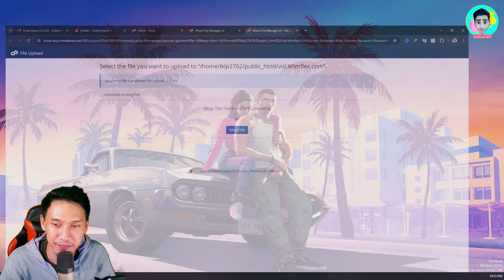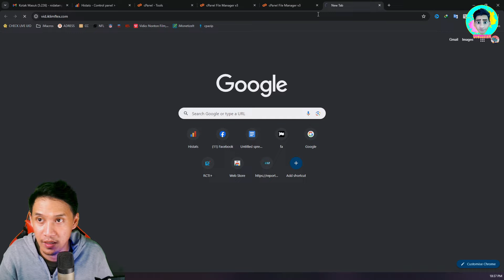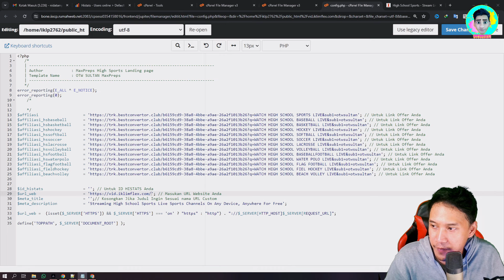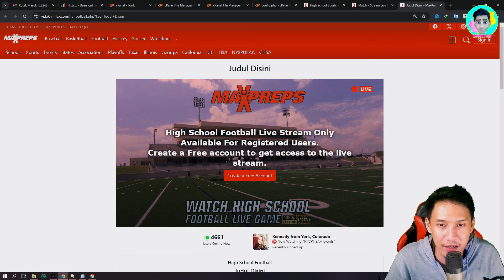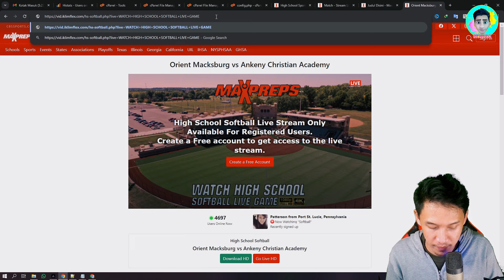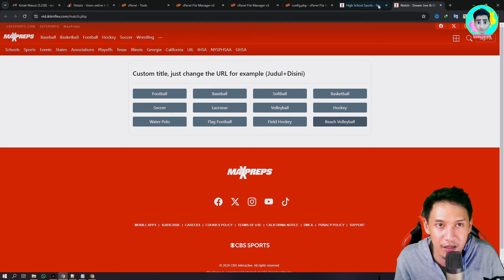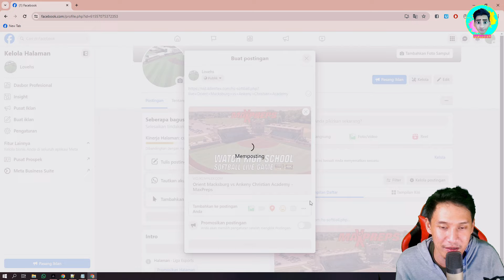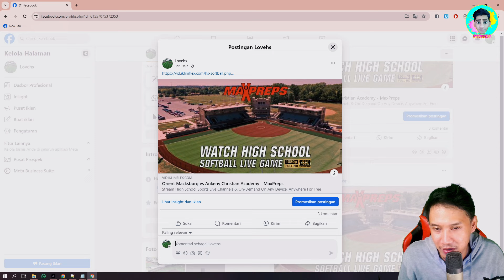CARA INSTALL LANDING PAGE MAXPREPS HIGH SCHOOL CLONE DAN TUTORIAL SPAM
Hallo guys kali ini gua akan bahas cara instal landing page cpa sports high school dan cara setting landing pagenya, silahkan di simak vidio ini hingga akhir karna gua akan bahas cara tutorial share link agar keluar meta social/gambar url.